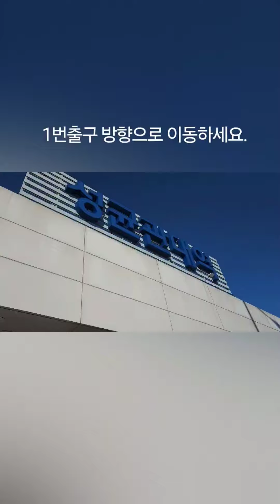국제커피제과직업전문학원 찾아오는길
1호선 성균관대역 200m인근